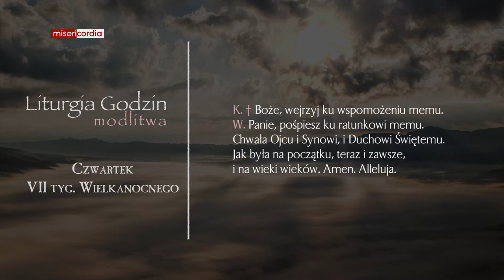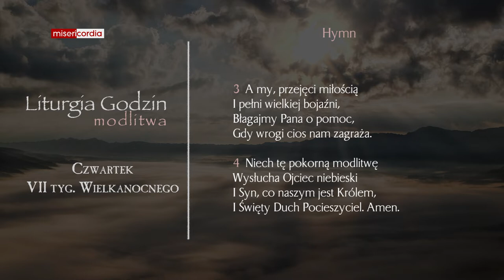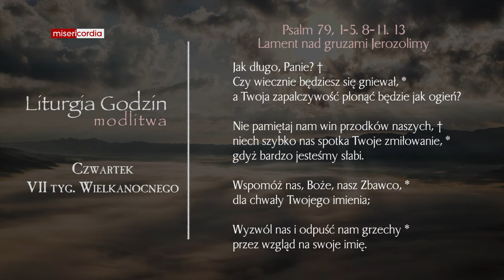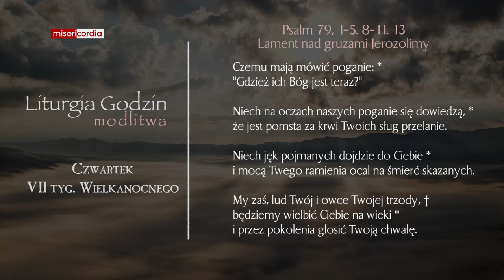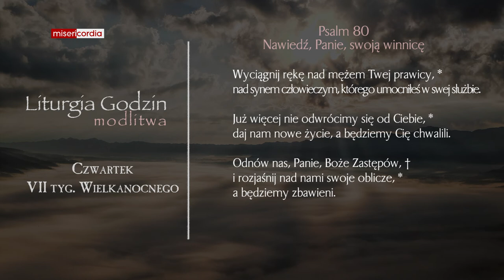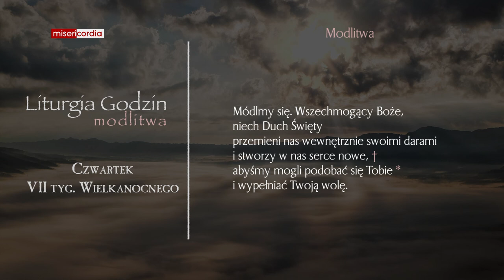Liturgia Godzin | Modlitwa Południowa | Czwartek, VII tyg. Wielkanocnego